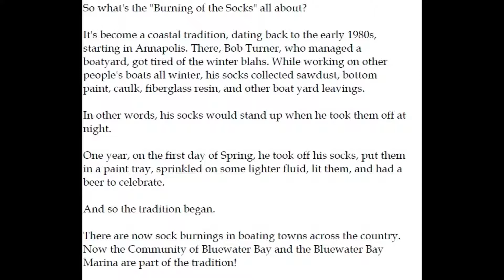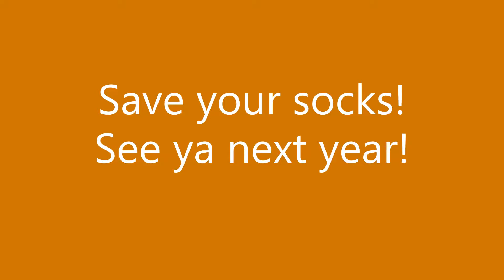2020 Sock Burning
Bluewater Bay Marina Complex 5th Annual Sock Burning Ceremony!!!
Welcome SPRING!